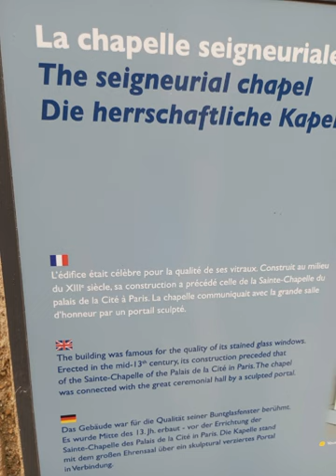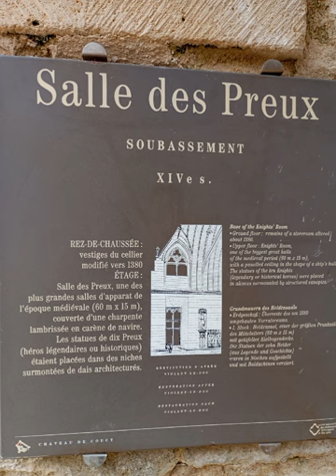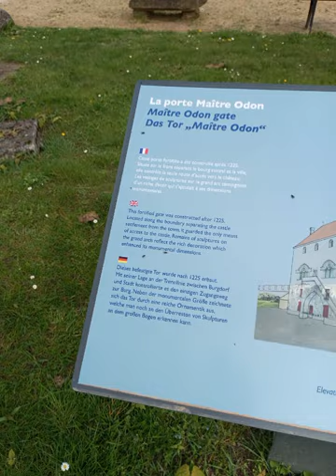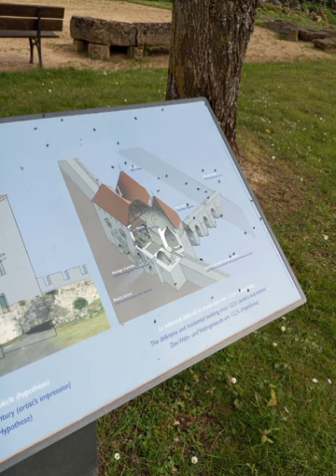les images de l'intérieur de Coucy château 🏰 et de l'extérieur